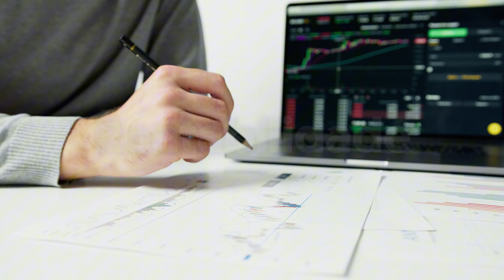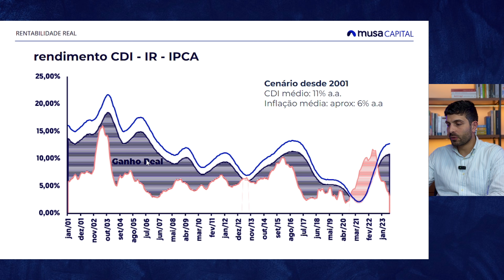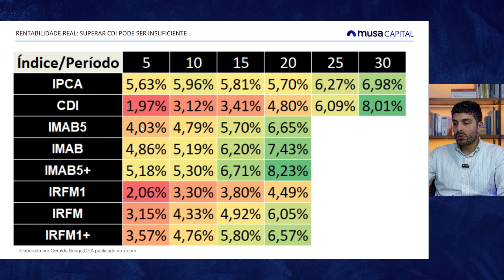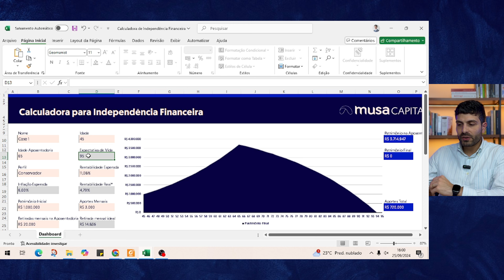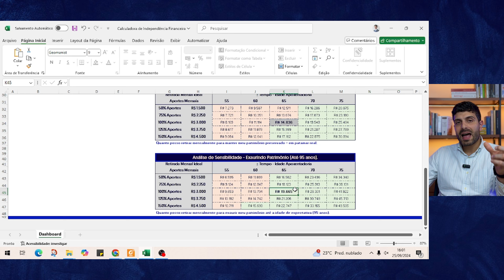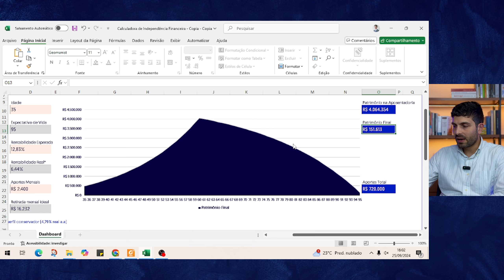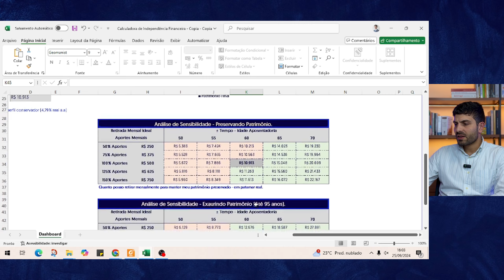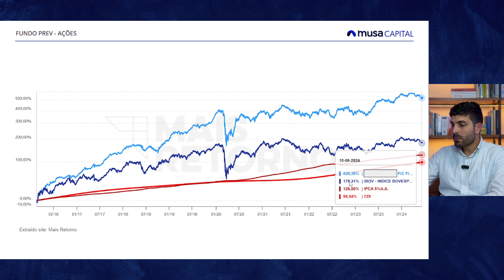Como ter uma RENDA MENSAL de 20 MIL REAIS com a PREVIDÊNCIA PRIVADA?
📉Quer investir com segurança e acompanhamento profissional? Entre em contato com o time de especialistas da Musa Capital

Já pensou em ganhar 20 mil reais por mês com previdência privada? Neste vídeo, vamos te mostrar como planejar seus aportes, escolher o melhor tipo de previdência, e alcançar essa meta. Com um planejamento financeiro adequado, é possível construir uma aposentadoria confortável e até mesmo gerar uma renda muito superior à média.

🔵 Aqui na MUSA, somos consultores financeiros independentes, regulados pela CVM e pela SUSEP. Nosso time de profissionais qualificados e parceiros estratégicos está preparado para oferecer uma consultoria independente, sem conflitos de interesse, comissões ou taxas escondidas. Nosso compromisso é com a sua liberdade financeira, e esse é o nosso legado.